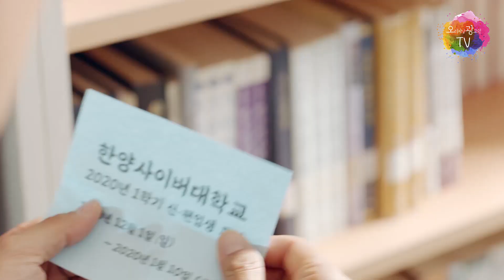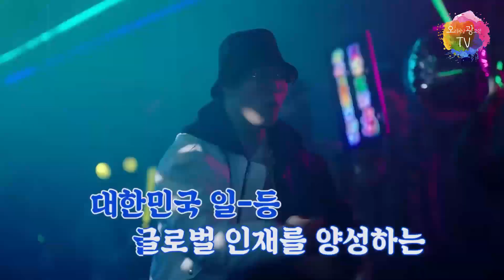[최신광고] 한양사이버대학교 x 박찬호 호구아저씨_오광TV